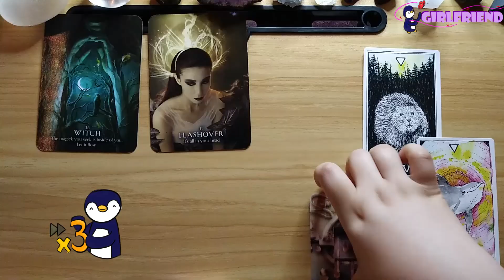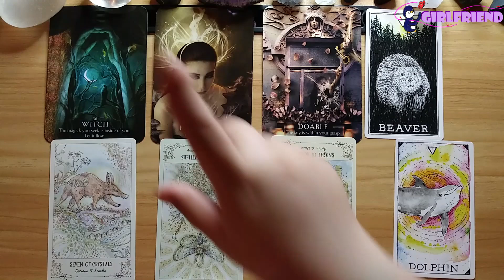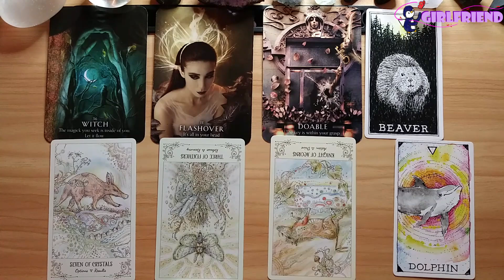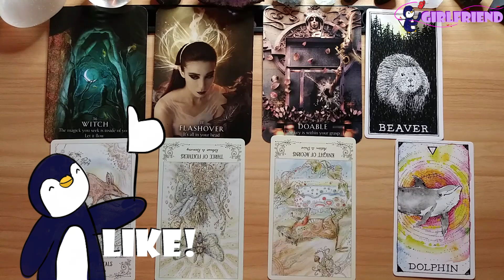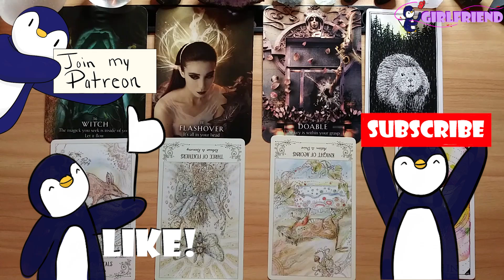What kind of girlfriend will Sakura be like? | Le Sserafim | Tarot Reading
I looked up Sakura's birthday and it seems like she is a Pisces. Pisces is mutable water, so this explains why in her reading we got this whole vibe of someone that seems dreamy and aloof. That also explains why she seems to have very good intuition. I wonder how aware she is of her ability to read people's intentions. Anyways, I hope you guys like this reading!!